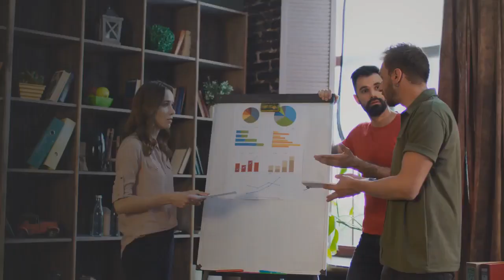Women CEO Network: The Principles of Selling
To understand how to sell, we must first understand how people buy. Fortunately, we have all bought things. Sometimes we have enjoyed the experience, sometimes not.

Selling well is not only having technique, but having a great approach and knowing the ways to close, to price qualify a prospect and how to overcome objections. The more we appear to be selling, the less likely we are trusted. Good salespeople are often seen as a selfless experts than a commission driven salesperson.

The ten techniques to selling to a client are listening, helping more than selling, focusing on their needs, be an expert in the products, give them time and space, keep it simple, focus on benefits to them, build trust, give the client a story to tell, and be positive and enthusiastic.

There are, of course, many creative ways to mess up any sales situations. And that is what makes it both fun and frustrating at the same time. However by following the ten steps, it is hard to go wrong. Different sales situations that you are likely to use some or all of the techniques are bids, key account management, relationship management and retail selling.

At the heart of a sales technique is the sale, which is no more than a persuasive conversation. The persuasive conversation has a clear structure which you manage and allows you to help the buyer buy from you. At the end of the persuasive conversation, you will not just have made a sale, you will have made a customer want to come back to you time and time again.